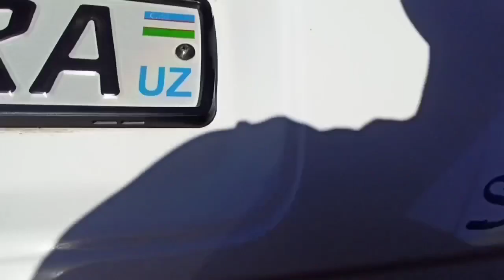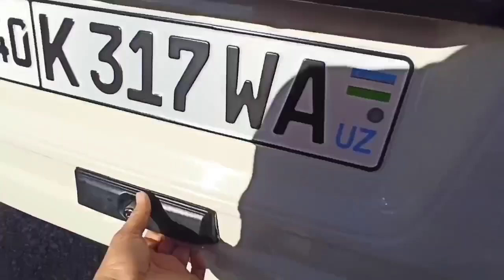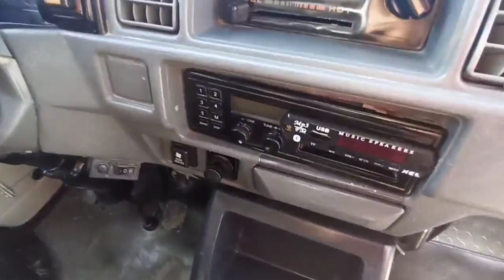DAMAS NARXLARI SAXAR DEXQONLARDAN ДАМАС НАРХЛАРИ 2021